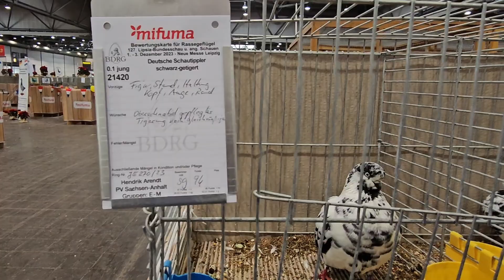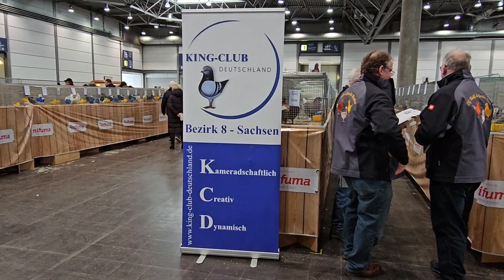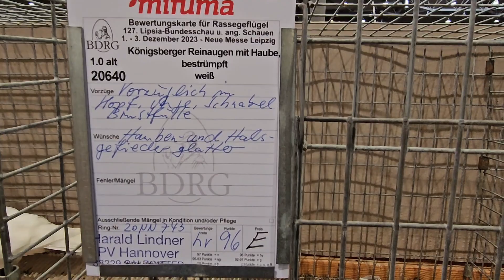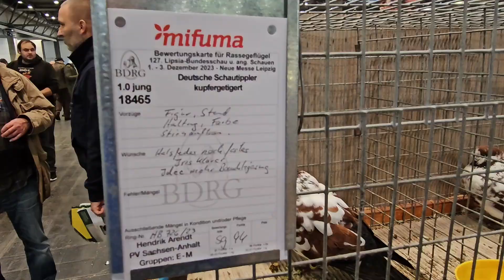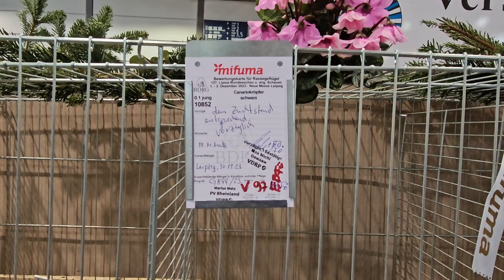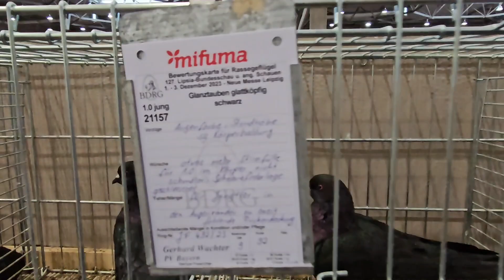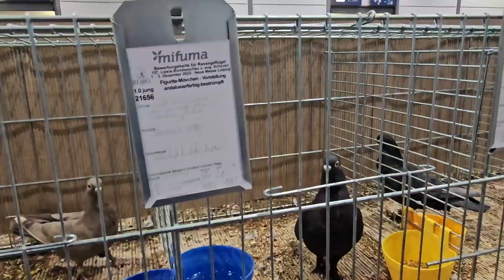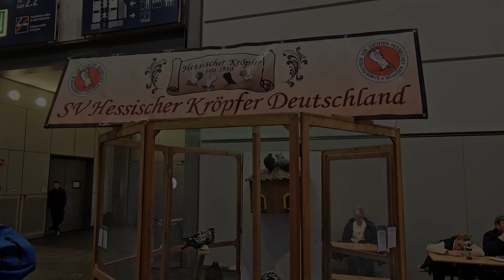127. Lipsia - Leipzig Messehallen 02.12.23